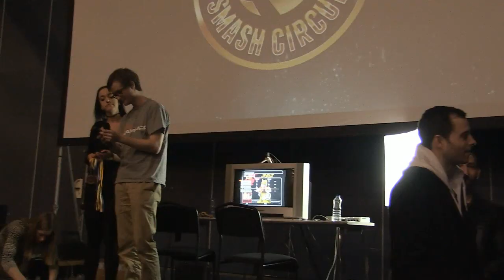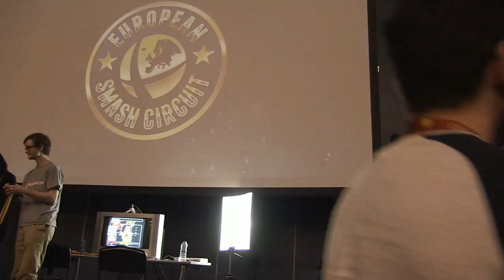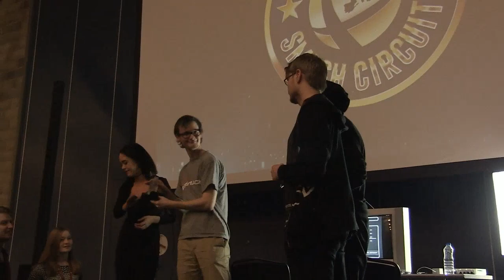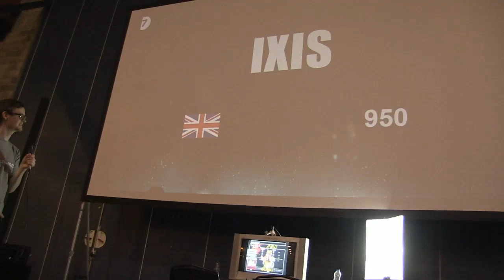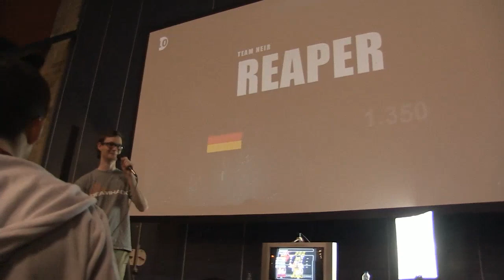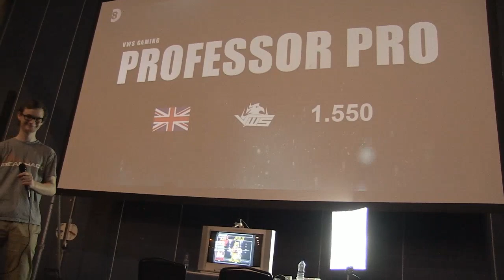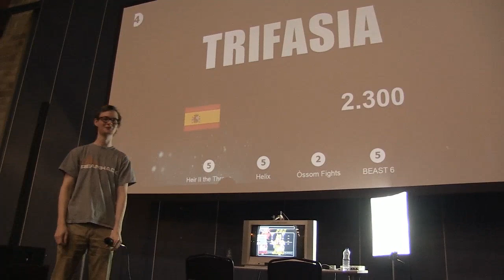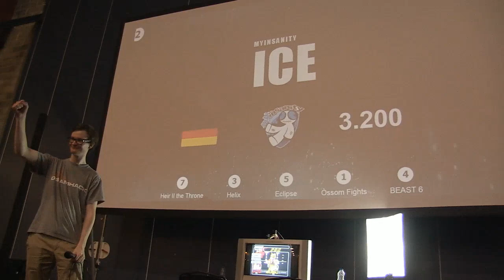BEAST 6 - Winners ceremony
BEAST 6
Gothenburg, Sweden